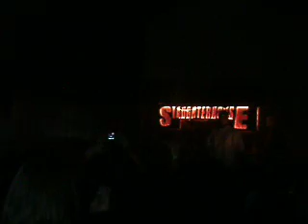twiztid (4) 2/19/10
2/19/2010 Twiztid SlaughterHouse Tour, Pittsburgh. Mr Smalls. The Gemini Project, Kung Fu Vampire, Potluck, Twiztid. One Hell Of A Show